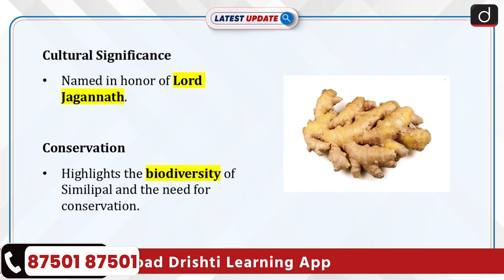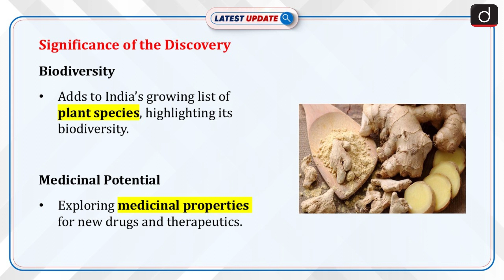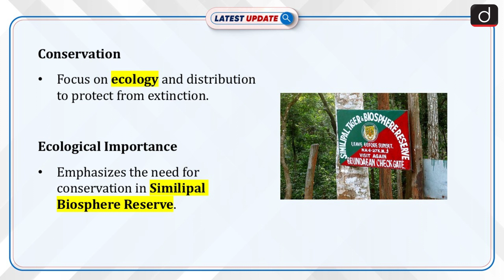New Ginger Species Discovered in Odisha | India | Latest Update | Drishti IAS English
Researchers from Maharaja Sriram Chandra Bhanja Deo University have discovered a new species of wild ginger in Similipal Biosphere Reserve, highlighting Odisha's rich biodiversity. This breakthrough finding adds to India's growing list of plant species and may hold medicinal properties.

Dear Viewers,